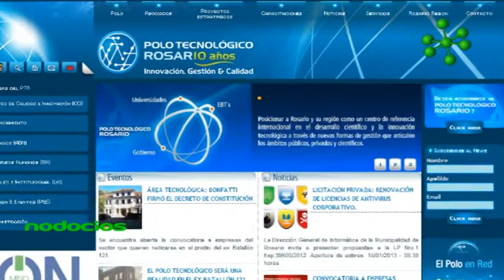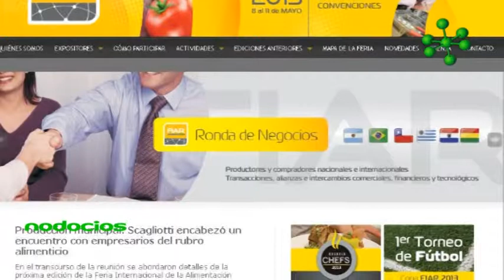FIAR 2013 AVANCES ELEONORA SCAGLIOTTI SECRETARIA DE LA PRODUCCION ROSARIO NODOCIOS